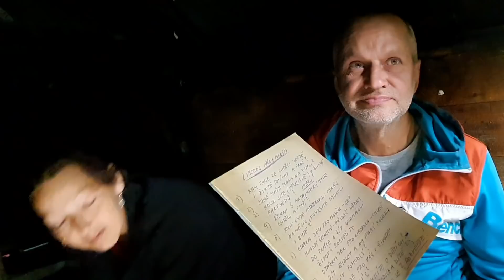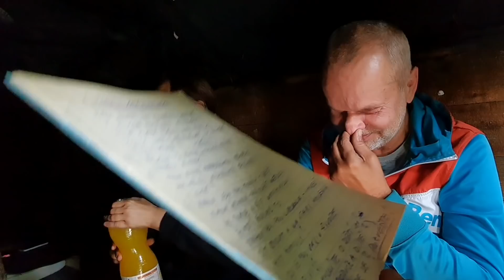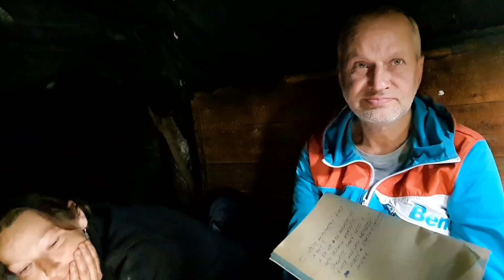Psychopat vs Liboros a Monča OTÁZKY NA TĚLO!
PROČ Monča NEODPOVÍDALA?VŠE V DALŠÍM DÍLOSE